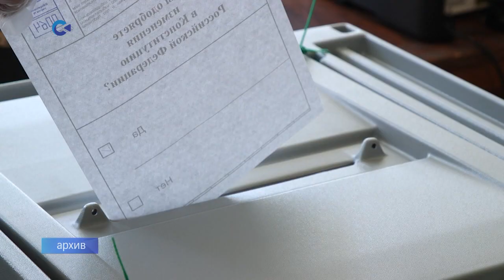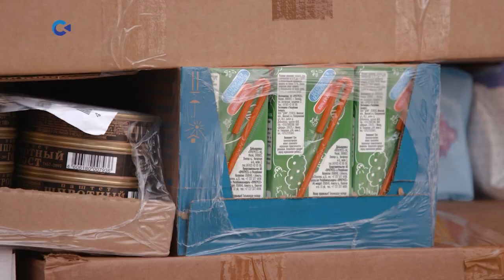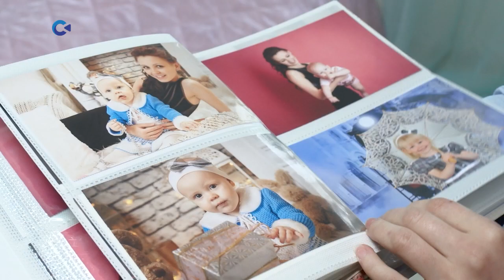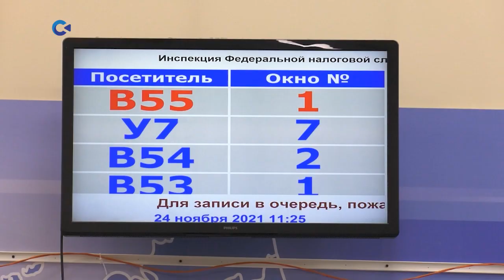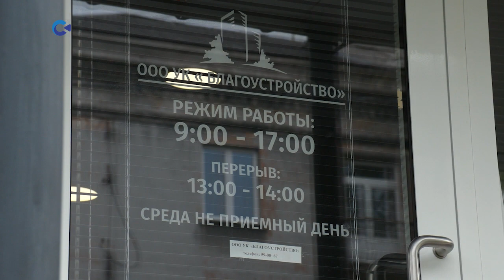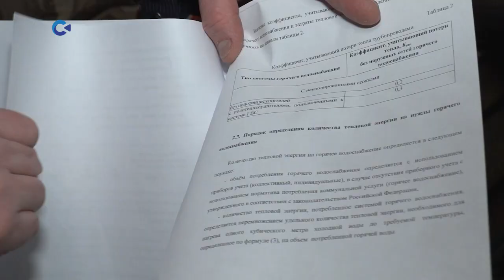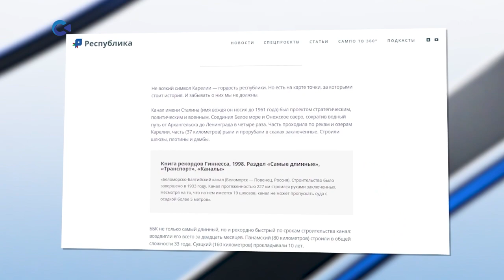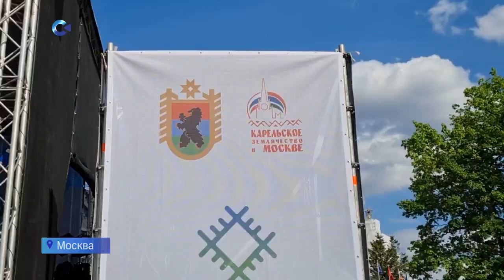Новости Карелии с Натальей Ильиной | 06.06.2022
Смотрите сегодня:

– первые 9 кандидатов поучаствуют в предвыборной гонке на должность Главы Республики Карелия;
–благодаря новой для Карелии мере поддержки дети-сироты могут приобрести свою квартиру;
– железнодорожники Северо-Запада России встретились на форуме волонтёров «Добро без границ»
– Федеральная налоговая служба упрощает процедуру получения налогового вычета;
– история многострадального дома на проспекте Ленина, 5 близка к финалу;
– в Петрозаводске назвали лучшие журналистские работы;
– на площади промышленности ВДНХ танцевали круугу, слушали кантеле и песни на карельском языке;
– молодёжная студия ансамбля «Кантеле» отыграла отчётный концерт в стенах Национального театра.